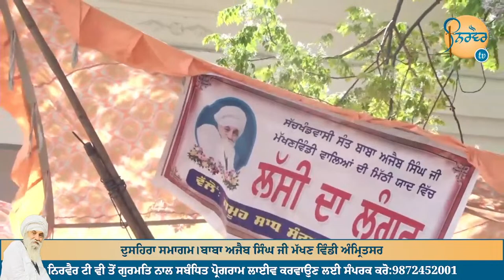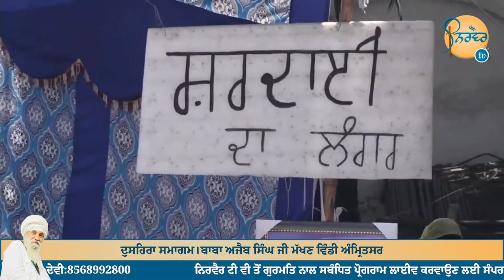Live |ਦੁਸਹਿਰਾ ਸਮਾਗਮ।ਬਾਬਾ ਅਜੈਬ ਸਿੰਘ ਜੀ ਮੱਖਣ ਵਿੰਡੀ ਅੰਮ੍ਰਿਤਸਰ | Makhanvindi Amritsar